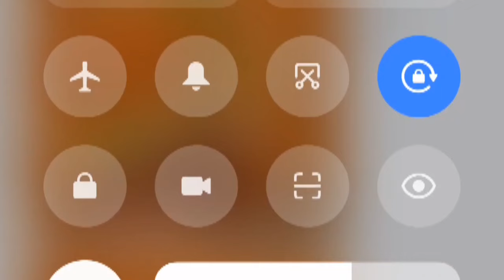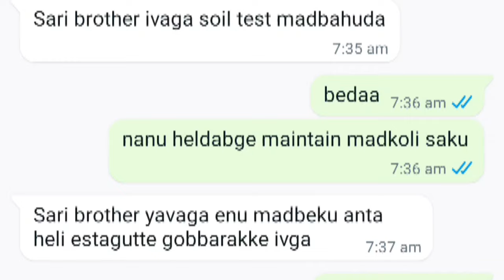ಶುಂಠಿಯಲ್ಲಿ ನನ್ನ ಎರಡುಬಾರಿಬೇಟಿಯ ಮಾಹಿತಿಯ ನಂತರ ಆದ ಬದಲಾವಣೆ ನೋಡಿ ಸ್ಪ್ರೇ& ಡ್ರೆಂಚಿಂಗ್ ತೆಗೆದು ಕೊಳ್ಳಲು ಬಂದ್ರು